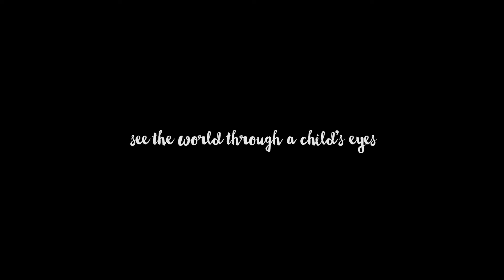Given Official Trailer | Garage Entertainment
Given is the simple yet powerfully contemplative story of a unique family legacy come full circle. Told through the visceral experience of a 6 yr. old, Given follows legendary surfers Aamion and Daize Goodwin from their island home of Kauai through 15 different countries in the quest for surf and to fulfil a calling handed down through generations. Set in wave after wave of stunningly visual earthscapes, Given blooms into a tender yet stirring exploration of a young boy’s understanding of life through his familial bonds and their reverence for nature. Deeply moving, Given gives us the humbling contrast of a small voice voyaging through a big world as it finds its way home again.